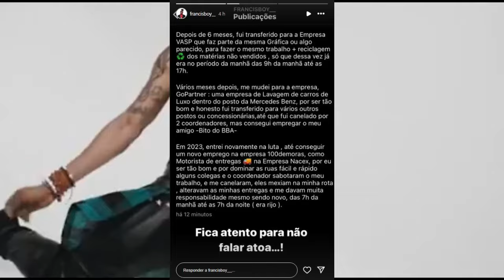FRANCIS BOY RESPONDE PAI PROFETA '' NÃO SÓ GIGOLÔ ''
Após ter feito várias lives na sua conta oficial do instagram, a conta a sua versão oficial sobre a sua situação real, o artista falou de vários empregos que teve em Portugal e afirmou veemente que não ficou de braços cruzados, mais sim trabalhando e aproveitou também para responder o kudurista Pai Profeta, que segundo Francis Boy, o artista chamou-o de Gigolô, veja o vídeo e partilhe connosco o seu ponto de vista,

Obrigada por assistir, o kudurista Francis Boy, continua partilhar vários vídeo em sua conta oficial do instagram e a partilhar sua parte da informação, fique atento para próximos vídeos do artista.